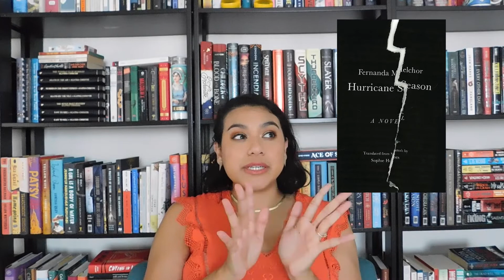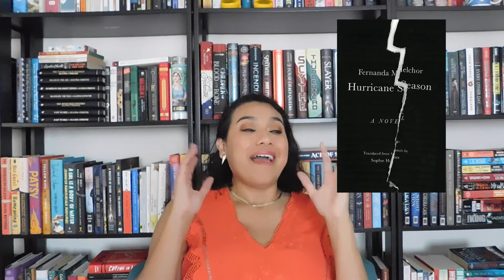My Favorite Books of 2021 (Fiction) | BookWhimsy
Hi everyone,
Let me know what books you loved in 2021!
~Cynthia

People Mentioned
-Shannon @ThatsSoPoe

Books mentioned:
- The Woman Destroyed by Simone de Beauvoir
- Signs Preceding the End of the World by Yuri Herrera
- Velvet Was the Night by Silvia Moreno-Garcia
- The Stone Weta by Octavia Cade